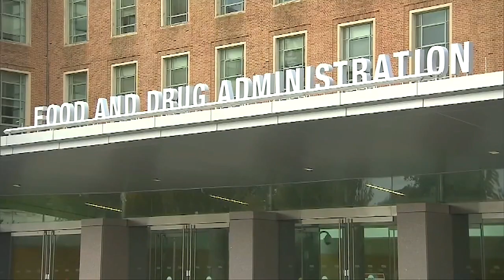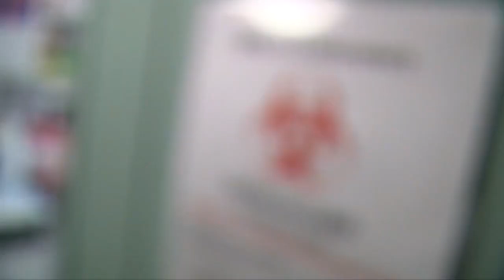Dr. Anthony Fauci calls for "cautious optimism" for development of COVID-19 vaccine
Protecting people from COVID-19 is the top priority for researchers and medical experts around the world. Scientists at the National Institute of Allergy and Infectious Diseases (NIAID) and their partners developed a vaccine that they hope could be the answer to stopping the spread of COVID-19.

ABOUT FOX13 News:
FOX13 Memphis is your source for breaking news, weather and investigative coverage in the Mid-South.